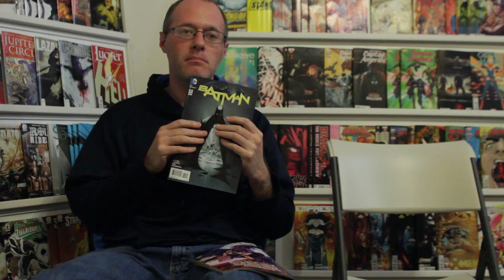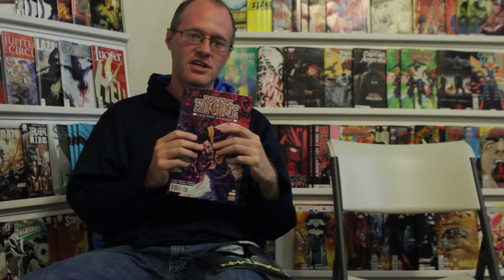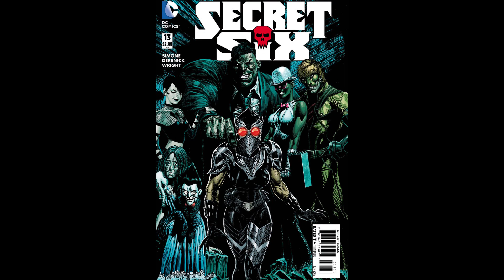CBFU From the Shop April 27th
After a few weeks off to make a movie, From the Shop is back with a brand new episode. Sam & Isaac review 4 new books including: Snyder and Capullo’s Finale of Batman, the next chapter in Darkseid War, an all new Alien book, and a Dr. Strange one-shot.